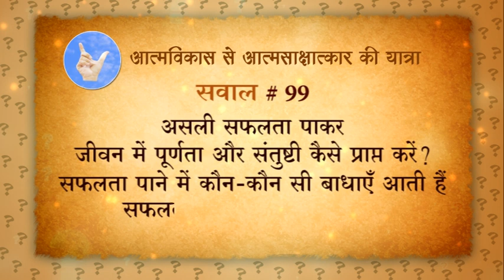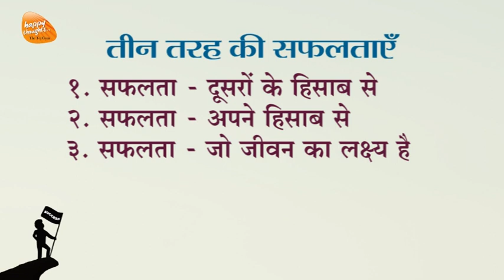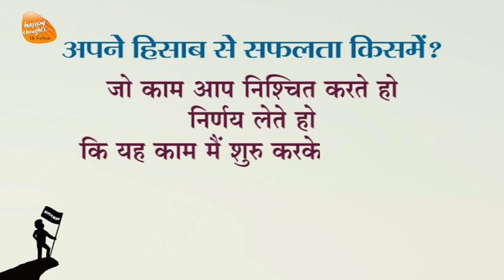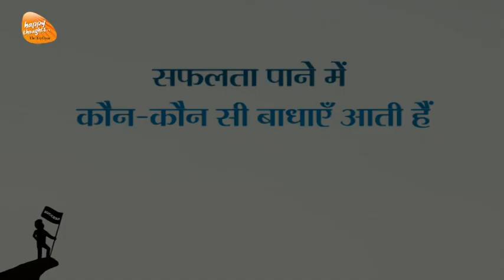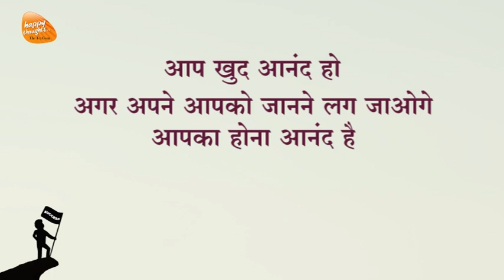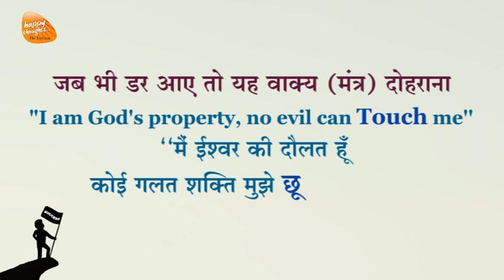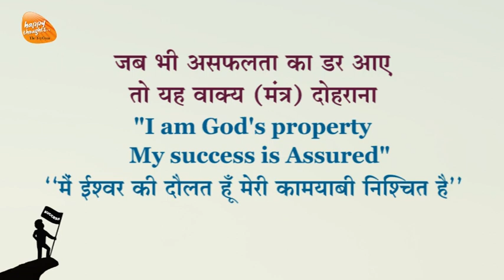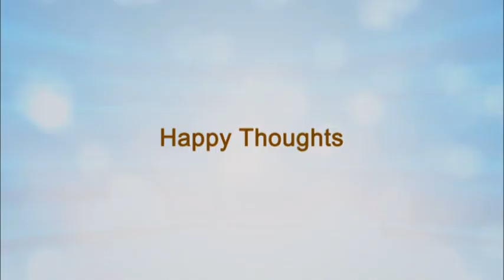सफलता प्राप्ति में कौन-कौन सी बाधाएँ आती हैं? सफलता प्राप्ति का मंत्र क्या है? Mantra for Success.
सफलता का रहस्य, शुभचिंतकों के बीच सबसे बड़ा लक्ष्य The Secret Of Success, The Biggest Goal Among Well-Wishers

Title - असली सफलता पाकर जीवन में पूर्णता और संतुष्टि कैसे प्राप्त करें ? सफलता पाने में कौन-कौन सी बाधाएँ आती हैं? सफलता प्राप्ति का मंत्र क्या है ?जानें तीन तरह की सफलताएँ

How to attain completion and satisfaction in life by achieving real success?
What are the obstacles in achieving success?
Discover the Mantra for Success.Understand the three types of success.